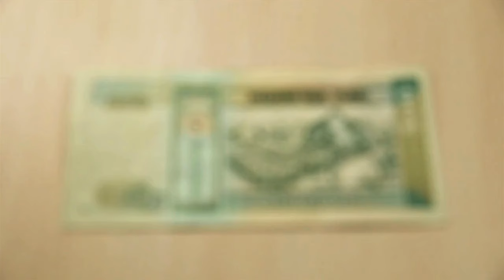Pinnacle Tales Rocky Fieldstone Visits Mongolia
Join Rocky Fieldstone, your AI-generated host, as he guides you through the mesmerizing landscapes and rich history of Mongolia. From the bustling streets of Ulaanbaatar to the vast, serene expanse of the Gobi Desert, discover a land where ancient traditions and modern life blend seamlessly. Learn about Mongolia’s significant impact on the world through science, music, and its deep-rooted moral lessons.

Explore new countries and cultures with Rocky Fieldstone by your side—where will we go next?